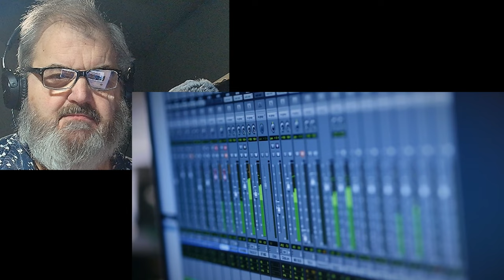My reaction to "Above the Clouds" - Lucy Thomas & Will Callan - From The Musical "Rosie"